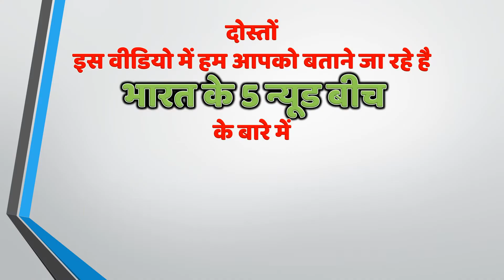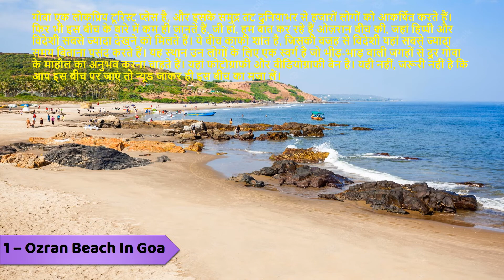भारत के 5 बीच, जहां छुपकर होती हैं Nude पार्टीज | The Nude Beaches Of India You NEED To See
Top Queries -

1 - India के 5 Nude Beach जिनके बारे में आप नहीं जानते हैं
2 - 5 nude beaches in India
3 - India के वो 5 Beaches जहां पर Nude होकर घूमते हैं Tourist
4 - Indian Uncles And Nude Beaches | Atul Khatri | Stand up comedy | Netflix India
5 - I Went To A Nude Beach In Brazil And This Is What Happened.
6 - भारत के पाँच नग्न समुद्र तट | Top 5 Nude Beach Of India
7 - Top 5 nude beaches in India you didn't know about
8 - 5 Nude Beaches In India That Nobody Told You About.
9 - Arambol Beach | Nude Beach - Exploring Arambol
10 - Nude Beach Goa India | The Naked Beach

Credit  -
All the images video short clips uses in this video are taken from Google advance search and YouTube.